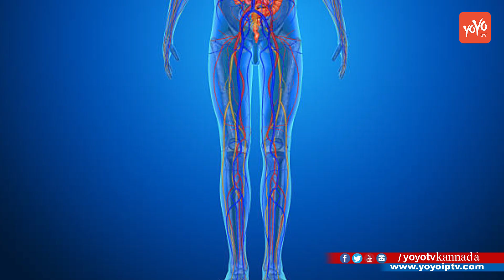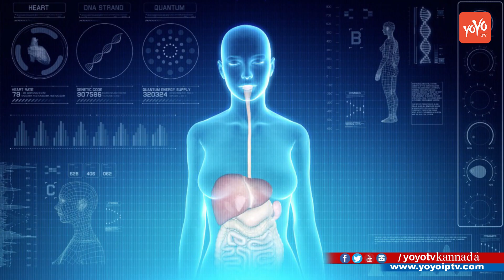ಪಪ್ಪಾಯಿ ಹಣ್ಣು ತಿನ್ನುವುದರಿಂದಾಗುವ ಪ್ರಯೋಜನೆಗಳು ತಿಳಿದರೆ ಅವನ್ನು ಈಗಲೇ ತಿನ್ನುತ್ತೀರ ! || YOYO TV Kannada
Amazing Health Benefits Of Papaya ಪಪ್ಪಾಯಿ ಹಣ್ಣು ತಿನ್ನುವುದರಿಂದಾಗುವ ಪ್ರಯೋಜನೆಗಳು ತಿಳಿದರೆ ಅವನ್ನು ಈಗಲೇ ತಿನ್ನುತ್ತೀರ ! YOYO TV Kannada